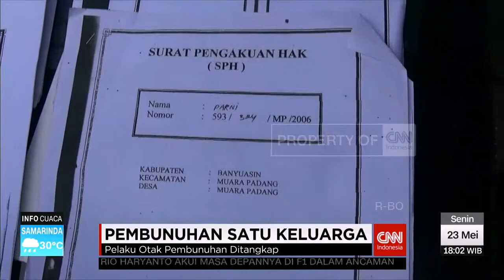Teka Teki Pembunuhan Satu Keluarga Terungkap